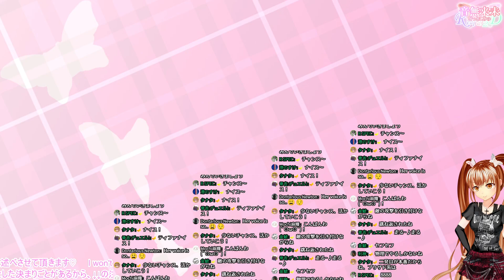【FF7R#14-1】アニメ＆V系LOVE娘によるFF7リメイク実況♪実写映像付き☆【Apr. 5, 2021】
♡♡♡Announcement & Contact♡♡♡
　　配信告知なども流れます
　　For announcements such as live streaming.

初見さん初めまして♪
性別,人種,言語,思想を超え全ての人を元気にしたい音無来未です(๑›◡╹๑)
今日は私を見つけてくれてありがとう！！٩(๑›◡‹๑)۶
コメントに関してちょっとした決まりごとがあるから、↓↓の注意事項を読んでくれると嬉しいな♬
I am Kurumi Otonashi, who wants to cheer everyone up beyond gender, race, language and ideology.
Thank you for finding me today!!
If you're new to this channel and want to write comments, please read the "Cautions" below↓↓.

寂しい時、手持ち無沙汰な時、作業用や賑やかし用にぜひどうぞ♡
私の動画が少しでも、あなたの幸せに繋がりますように…☆
If you're lonely, if you're bored, if you're working, or if you're just looking for something to liven things up, please listen to this video.♡
May my videos help you to be happy, even if only a little...☆

実況ゲーム：FINAL FANTASY Ⅶ REMAKE

●今までのFF7R配信（実写なし）はこちら♪
●今までのFF7R配信（実写つき）はこちら♪

▼▽▼Cautions▼▽▼
●猥褻的,攻撃的,侮蔑的,差別的など誹謗中傷に繋がるコメントはしないで下さい。
●場を白けさせるようなコメントは胸の内に留めておいて下さい。
●配信に関係のないコメントは極力避けて下さい。
●短時間に何度もコメントするのはお控え下さい。
●リスナーさん同士の会話は、挨拶や翻訳程度に留めておいて下さい。
●他のリスナーさんに話しかける時は、優しい言葉遣いでお願いします。
●質問やリクエストに必ずしも応えるとは限りません。予めご了承下さい。
●同じ質問やリクエストの連投はご遠慮願います。
●以上のことに違反した場合、退場や出禁になる可能性があります。
●みんなが楽しく安らげる場所にしていきたいので、ご協力お願いします(灬╹ω╹灬)
○Do not make obscene, offensive, derogatory, discriminatory, or otherwise defamatory comments.
○Please do not make comments that don't read the atmosphere.
○Please try your best to avoid comments that are not related to this live streaming.
○Please refrain from commenting multiple times in a short period of time.
○Please keep your conversations with other listeners to a minimum, limited to greetings and translations.
○When talking to other listeners, please use kind words.
○Please be aware that I may not always respond to every question or request.
○Please refrain from sending the same question or request in rapid succession.
○Please understand that if you violate the above, you may be ejected or banned.
○I want to make this a place where everyone can have fun and feel relaxed, so please help me out.(灬╹ω╹灬)
▲△▲Cautions▲△▲

♡♡♡Profile♡♡♡
　○Name：音無来未（おとなしくるみ、Kurumi Otonashi）
　○Gender：Female
　○Birthday：March 11
　○Blood Type：O
　○Age：Eternal 17
　○Favorite
　　　Clothes：ニーハイ＋ミニスカ＝絶対領域♡
　　　Fruit：Strawberry
　　　Color：Pink, Black

♡♡♡YouTube Live♡♡♡
　○雑談(Chatting)
　　✦リクエスト ✦一人称
　○ASMR
　　✦リクエスト ✦雑談 ✦シチュ ✦耐久 ✦コース ✦一人称
　○ゲーム(Games)
　　✦艦これ ✦アークナイツ ✦マイクラ
　　✦DFFOO ✦FFRK ✦FF7R ✦アズレン ✦原神
　○お絵描き(Drawing)
　　✦リクエスト
　○ラジオ(Radio)
　　✦雑談 ✦ASMR ✦朗読
　○メンバー限定(Members Only)
　　✦雑談 ✦ASMR

♡♡♡Activity♡♡♡
　○Video Submission Sites
　○SNS
　○If you’d like to support me
　　※支援サイトそれぞれの比較
　　　(Comparison of different creator support platform)

♡♡♡Others♡♡♡
　○BGM・音楽素材（動画・ライブ配信時など）
　○使用機材
　　3Dio Free Space XLR（ASMR時）

♡♡♡Special Thanks♡♡♡
○字幕&翻訳
　・中（繁）：Teamくるみん

♥♥♥Warning♥♥♥
　※All copyrights of this channel's contents belong to Kurumi Otonashi.